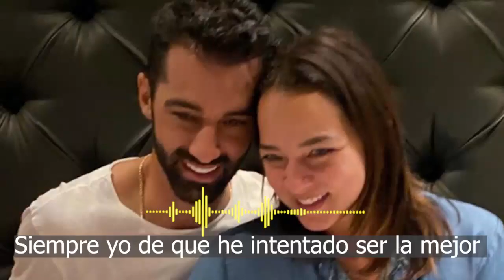🛑 Adamari y su hija Alaia 𝗥𝗘𝗔𝗖𝗖𝗜𝗢𝗡𝗔𝗡 al inesperado resultado de Toni Costa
Comparten esta triste noticia mostrando su sentir…